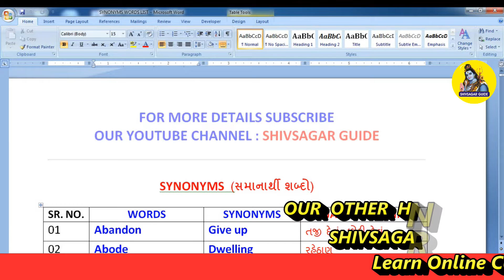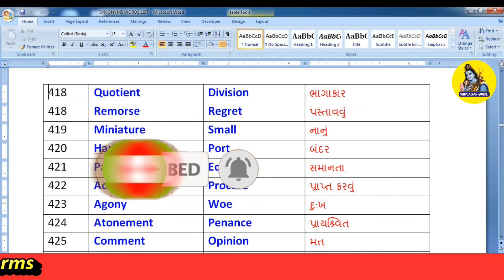How To Go Specific Page in Word | વર્ડમાં કોઇ ચોકકસ પેઇજ નંબર જોવું હોય તો કઇ રીતે જોવુુ?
How To Go Specific Page in Word | વર્ડમાં કોઇ ચોકકસ પેઇજ નંબર પર જોવું હોય તો કઇ રીતે જોવુુ?

About this Video ::

We will learn in this video about how to go specific page  in ms word learn in just one minute in Gujarati Language.

how to jump next page in word